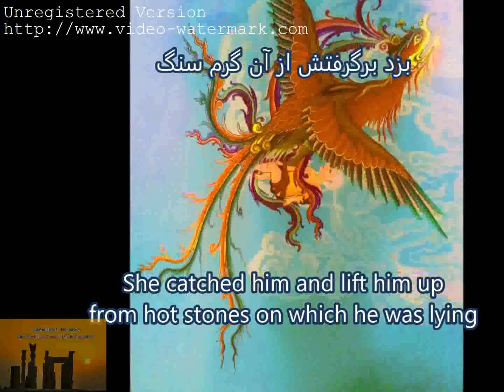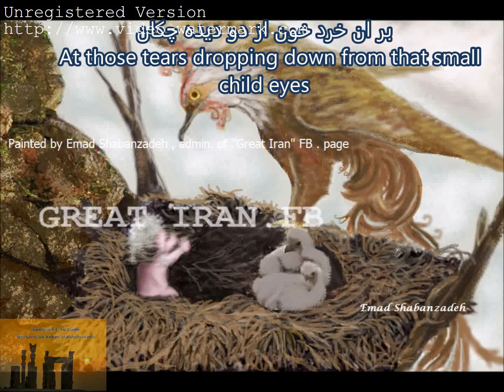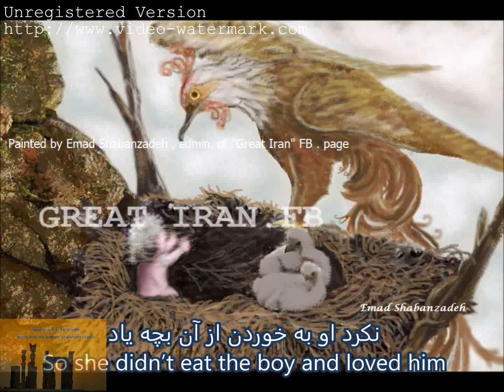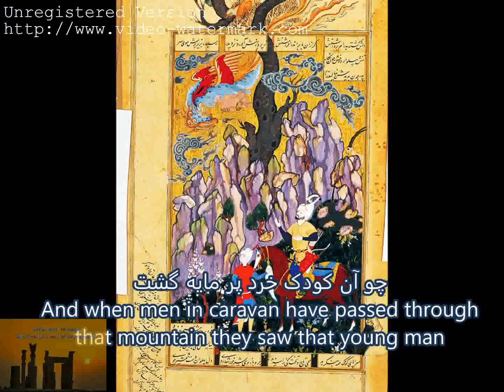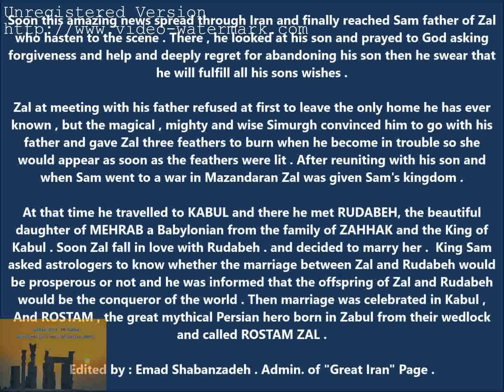THE ZAL AND SIMURGH LEGEND OF THE SHAHNAMEH Of FERDOWSI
The Great Persian Poet (940–1020).
The video , the translation , and the painting " Zal in the nest " done by : Emad Shabanzadeh . Admin. of "Great Iran" Page.
The full story of Zal and the Simurgh is written at the end of the video .